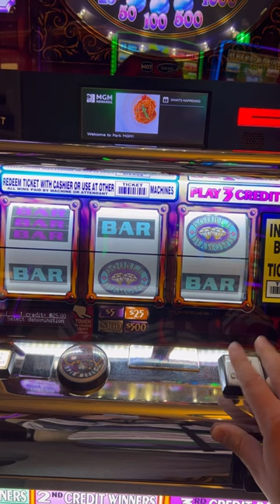We need a pinball so bad. Always gamble responsibly!